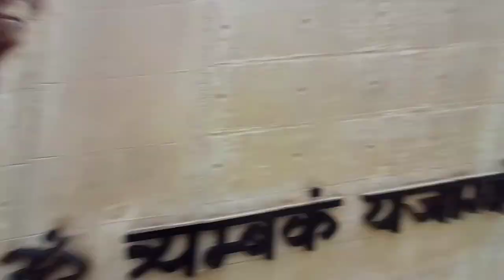West Bengal to kedarnath| মরার আগে স্বর্গ দেখতে হলে কেদারনাথ এ এসো 🏔️Ep -18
All Episodes -